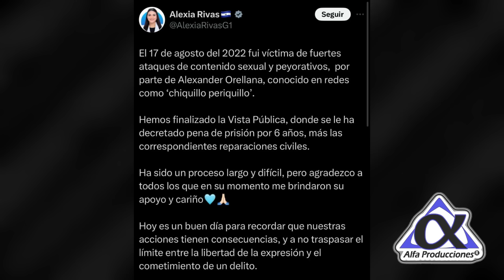Bukele condenó a ALEX UMANZOR por FALTARLE el Respeto👊🏻 DIRECTO AL CECOT